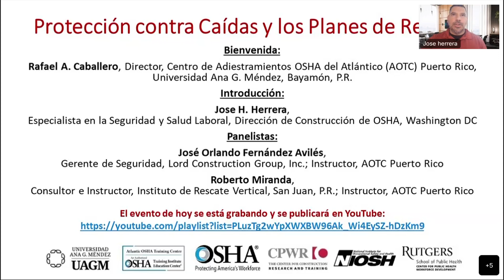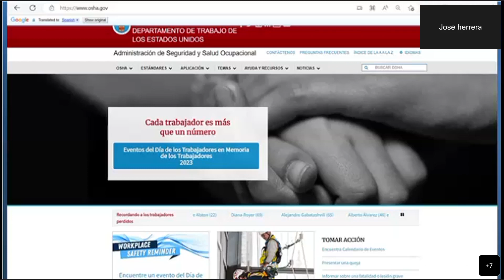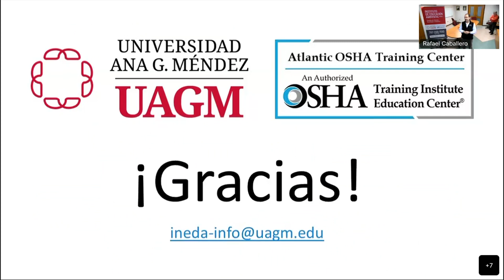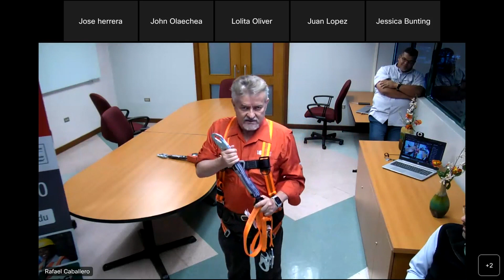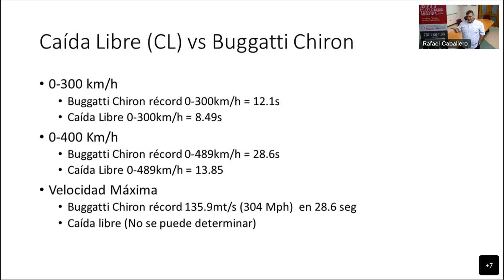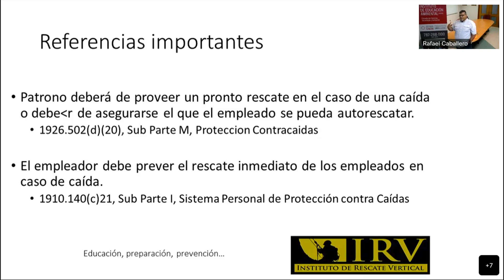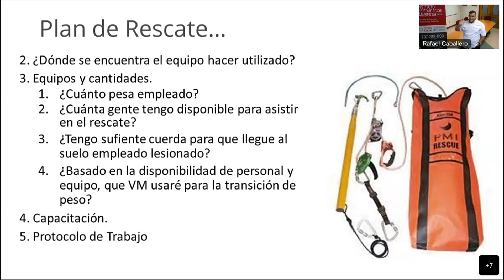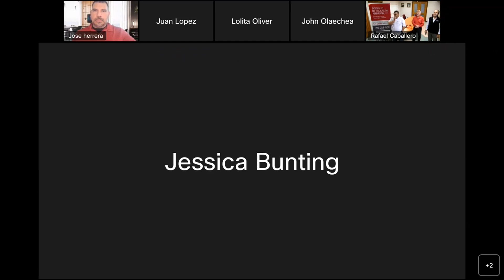Protección Contra Caídas y los Planes de Rescate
26 de abril de 2023

Las caídas son la principal causa de muerte relacionada con el trabajo en la construcción, pero no tiene por qué ser así. Todas las caídas se pueden prevenir. Igualmente, la preparación mediante un plan de rescate puede salvar vidas que de otra manera pudieran perderse en minutos.  Muchas de las personas afectadas por las caídas son hispanohablantes y esta es una oportunidad excelente para recibir capacitación por profesionales conocedores del tema.

Inscríbase en el seminario Web de la Campaña Nacional de Prevención de Caídas 2023 en la Industria de la Construcción para obtener capacitación en el uso adecuado de los sistemas personales de protección contra caídas y la preparación de planes de rescate para situaciones de emergencias ocasionadas por caídas de altura.  Este seminario (Webinar) será transmitido por internet en vivo mediante videoconferencia.

La capacitación incluirá consejos sobre:
Sistemas de restricción de caídas y el uso correcto de arneses
Preparación de planes de rescate para respuesta inmediata a situaciones de caídas de altura

Bienvenida:
Rafael A. Caballero, Director, Centro de Adiestramientos OSHA del Atlántico (AOTC) Puerto Rico, Universidad Ana G. Méndez, Bayamón, P.R.

Introducción:
¿Dónde estamos respecto a las caídas? – Jose H. Herrera, Especialista en la Seguridad y Salud Laboral, Dirección de Construcción de OSHA, Washington DC

Panelistas:
José Orlando Fernández Avilés, Gerente de Seguridad, Lord Construction Group, Inc.; Instructor, AOTC Puerto Rico
Roberto Miranda, Consultor e Instructor, Instituto de Rescate Vertical, San Juan, P.R.; Instructor, AOTC Puerto Rico